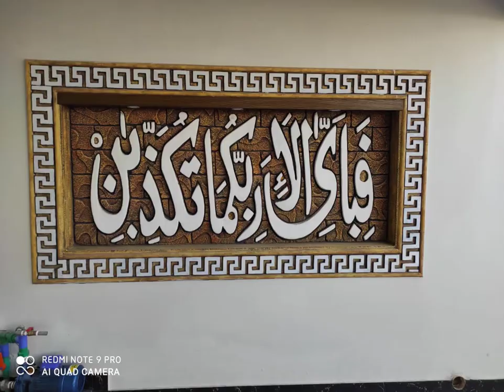1 Kanal Luxury House For Sale Saon Garden F Block Islamabad